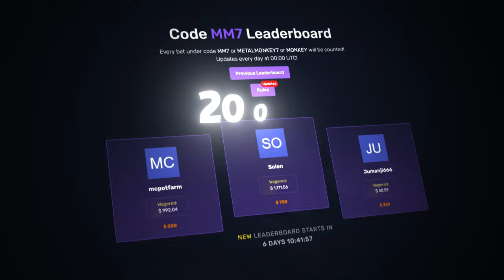THE LUCKIEST WIN EVER ON CLEOCATRA?!